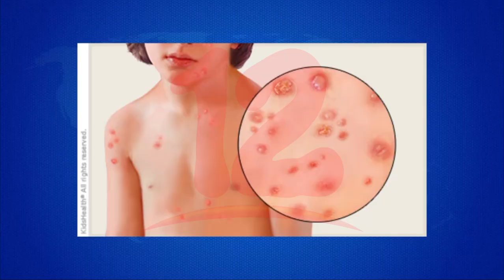Casos de varicela se están dando con mayor frecuencia en el país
Noticias12Nicaragua Dermatóloga Tania Teller dio a conocer que en el país los casos de varicela están aumentando, enfermedad que podría confundirse con la viruela del mono, pero ambas se pueden diferencia a pesar que tienen similitudes.